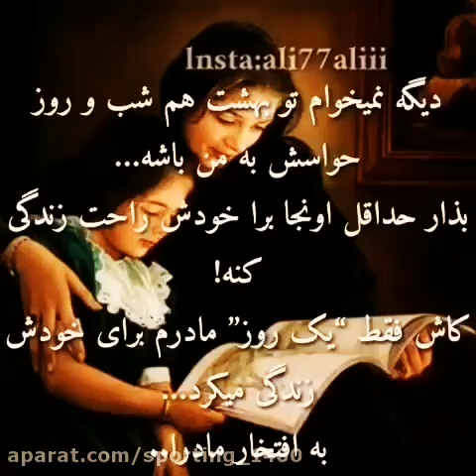بهشت زیر پای مادران